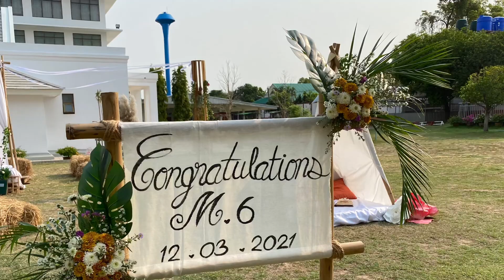ไอเดียจัดซุ้มถ่ายรูปน่ารัก#ขอแสดงความยินดีกับม6ทุกคนนะคะ#อำลาม6atSt.Mary’s school Udon thani